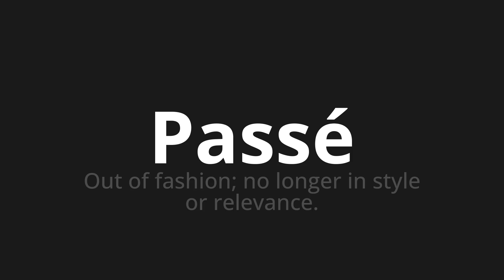How to pronounce Passé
Master the Pronunciation of 'Passé Which Means Past' - which means : Out of Fashion;No Longer in Style Gold Reduction. 📝 with @HTPronounce 🎓🗣️ - [Your Guide to French]

Learn to pronounce 'Passé' perfectly in French with our easy and engaging tutorial by @HTPronounce! 📖📽️ In this comprehensive video, we provide you with native speaker examples 🗣️👂 and phonetic breakdowns 🎵 to ensure you get the pronunciation just right.

How to say Pass in French